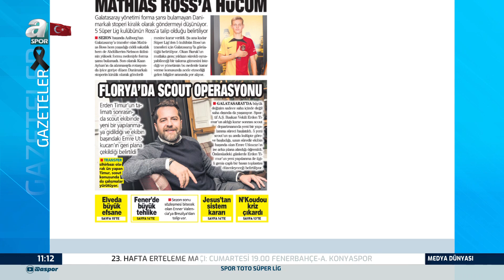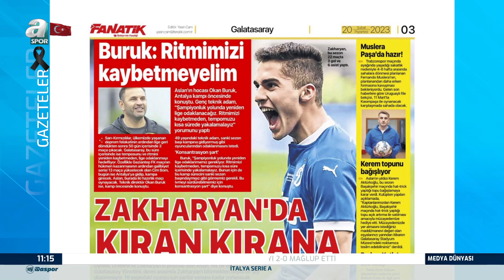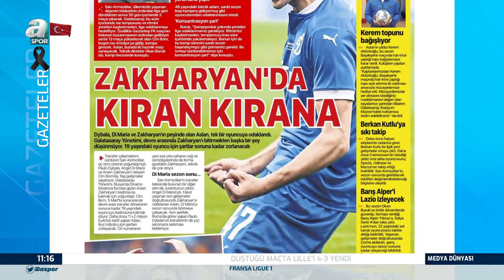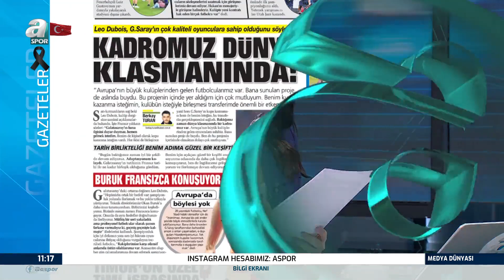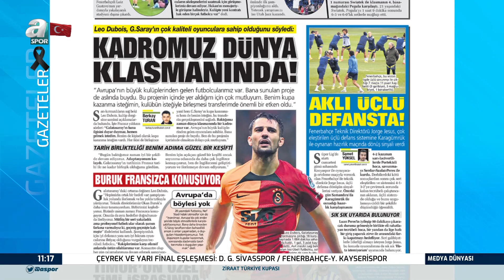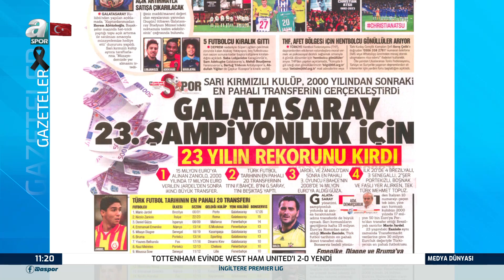Murat Özbostan: "Lige Verilen Ara Muslera'nın İyileşmesi İçin Galatasaray'a Avantaj Oldu"